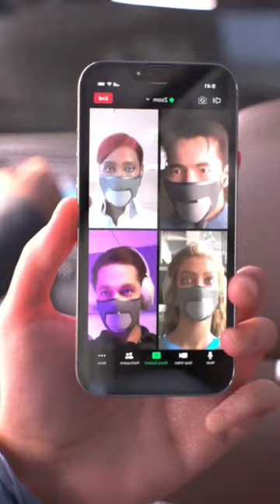Silent Mask: Your Ultimate Privacy Shield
Discover the game-changing "Silent Mask"! With noise reduction up to 25 decibels, it keeps your conversations private no matter where you are. Only your call partner hears you, making it ideal for maintaining confidentiality in any environment. Join the silent revolution now!